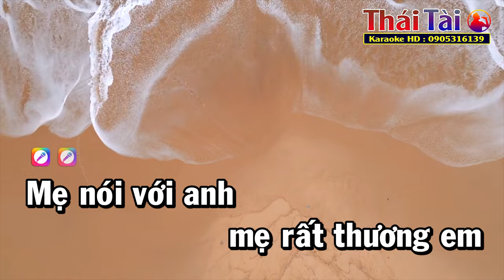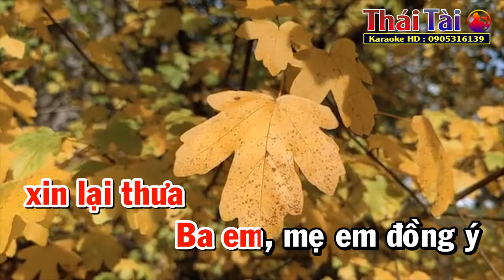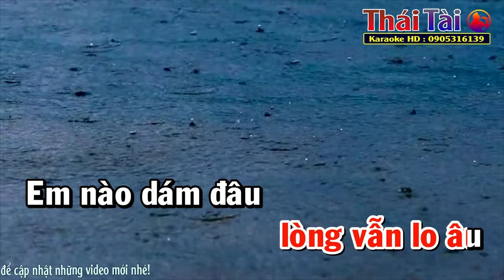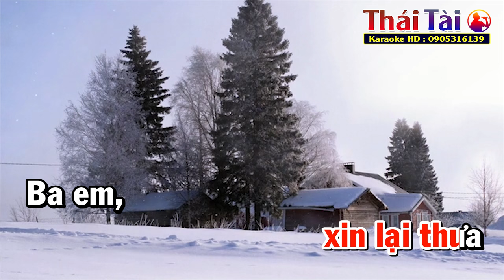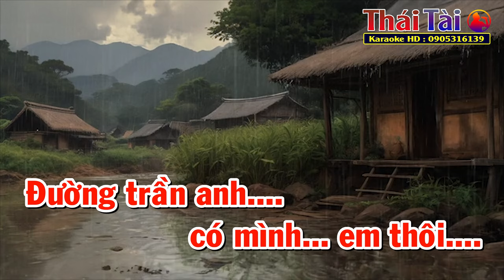Đính Ước Karaoke Tone Nữ | Thái Tài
►Bài hát : Đính Ước
►Sáng tác : Giao Tiên
❖▬▬▬▬▬▬▬▬▬▬ஜ۩۞۩ஜ▬▬▬▬▬▬▬▬▬▬❖